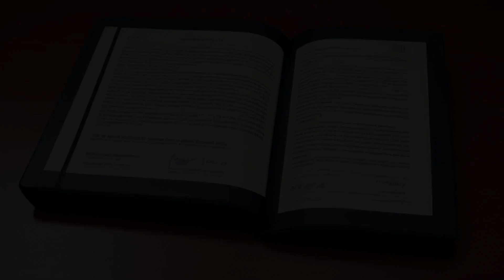Boulware v. United States (2008) Overview | LSData Case Brief Video Summary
The case involves Michael Boulware, who was accused of tax evasion and filing a false income tax return. He diverted funds from his company to his girlfriend and wife without reporting it on his personal income tax returns. Boulware argued that he received nontaxable returns of capital up to his basis in his stock. However, the court found him guilty on nine counts, including tax evasion and filing a false return.

Boulware v. United States (2008)
552 U.S. 421, 170 L. Ed. 2d 34, 128 S. Ct. 1168, SCDB 2007-022, 2008 U.S. LEXIS 2356